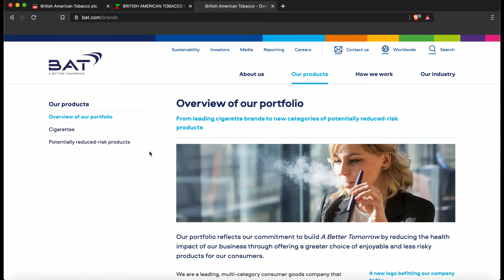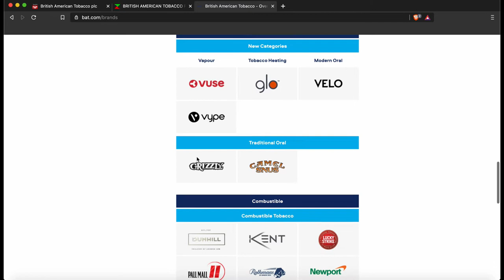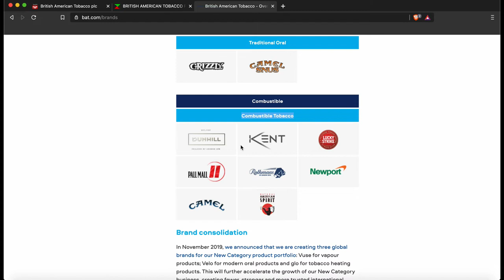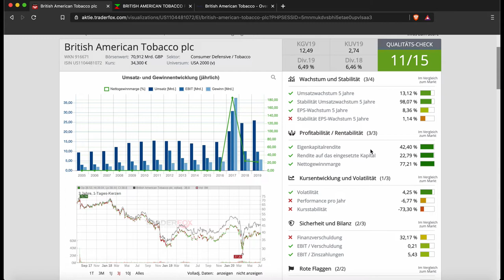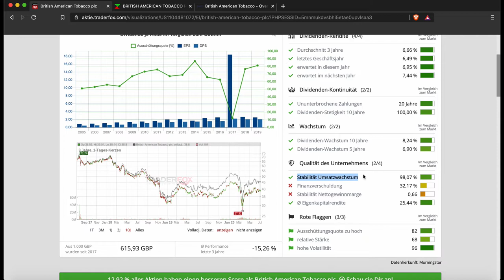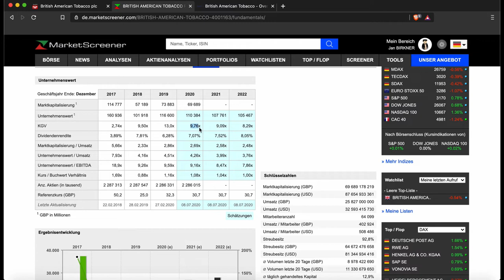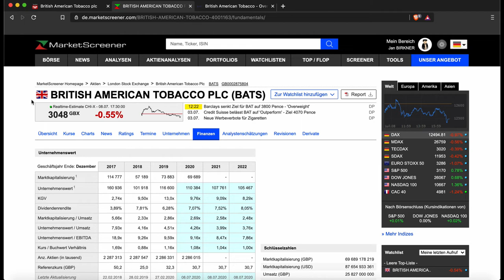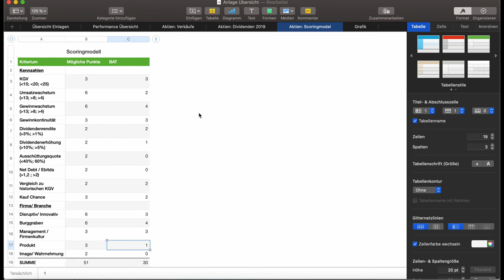British American Tobacco - Tabak eine tote Branche?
British American Tobacco - Tabak eine tote Branche? - Ich möchte euch BAT vorstellen und dabei auf Inovationen in der Branche eingehen.

Mein Ratgeber eBook:

Mein Blog:
dividendenhai.finance.blog/